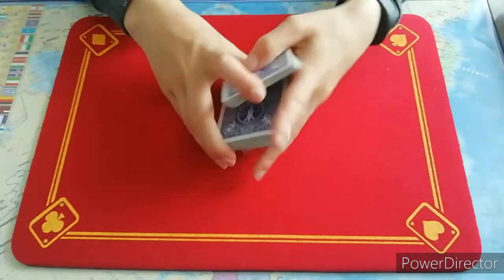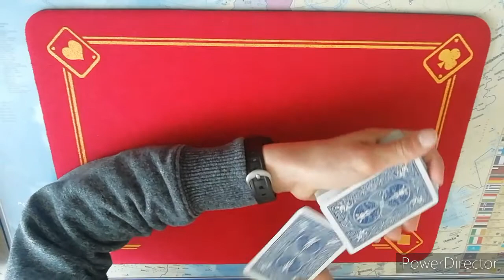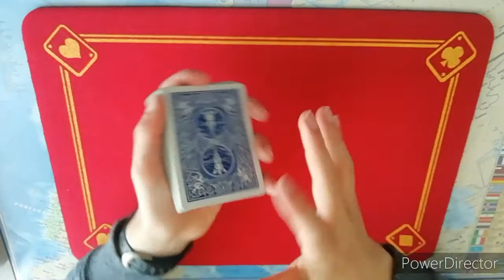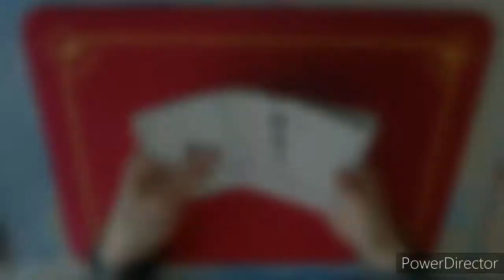JE VOUS EXPLIQUE COMMENT RETOURNER UNE CARTE PAR LA PENSÉE !!! (un tour de dingue)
Salut à tous ! Dans cette vidéo vous allez apprendre à retourner une carte par la pensée !!! J'espère que cette vidéo te plaira !

🔥🔥 Une nouvelle vidéo tous les Mecredis et dimanche à 16h00 ! Exceptionnellement pendant les vacances, 1 vidéo du lundi au vendredi à 16h00 ! 🔥🔥

--- Chapitres ---
0:00 - Introduction
0:25 - Démonstration
1:22 - Explication
5:45 - Conclusion